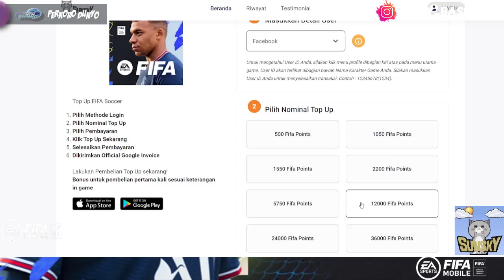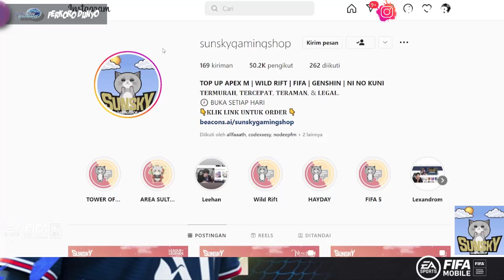MARKET 999++! KELUH KESAH PASAR DI EVENT TOTY | FIFA MOBILE 23 | FIFA MOBILE INDONESIA